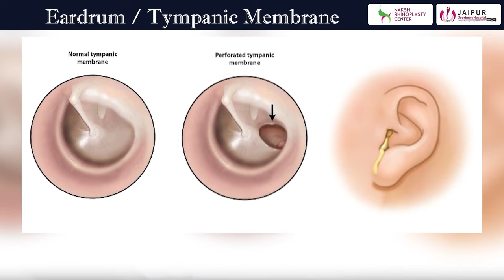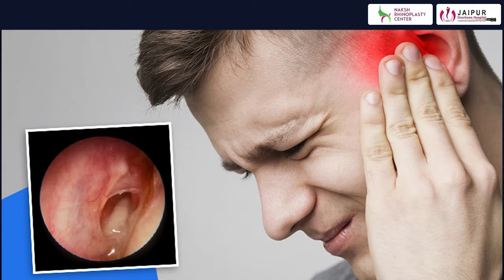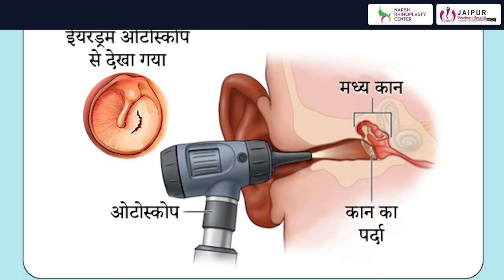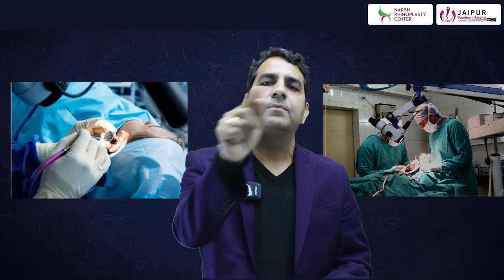क्या कान के परदे की सर्जरी आवश्यक है? | When should you get ear drum operation? | Dr Sunil Tanvar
क्या आपको लगता है कि कान के ड्रम सर्जरी मेरे लिए सबसे अच्छा विकल्प है? हम इस वीडियो में जयपुर दूरबीन हॉस्पिटल के डॉ. सुनील तांवर द्वारा कान के ड्रम सर्जरी, की आवश्यकता के संदेशों के बारे में चर्चा की है। अधिक जानकारी के लिए वीडियो देखें।